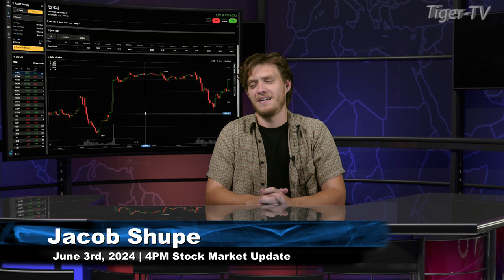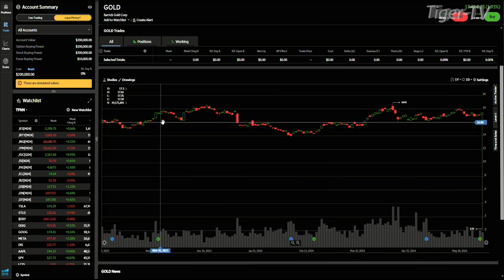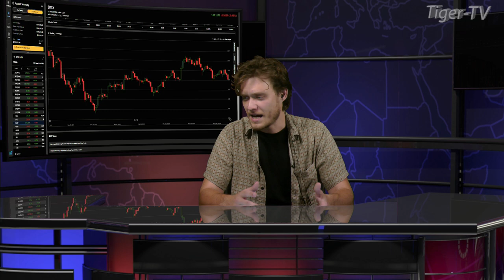June 3rd, 4PM ET Market Update on TFNN - 2024